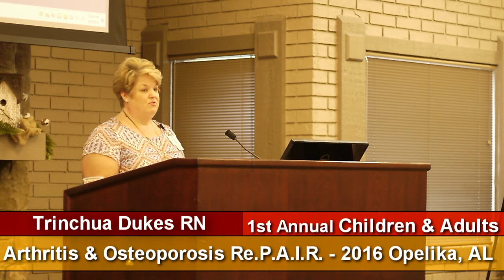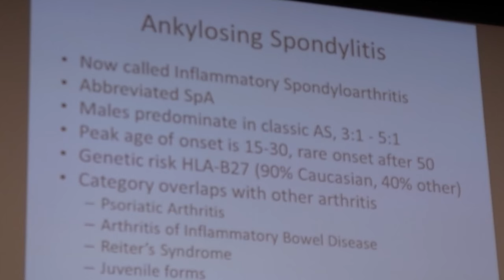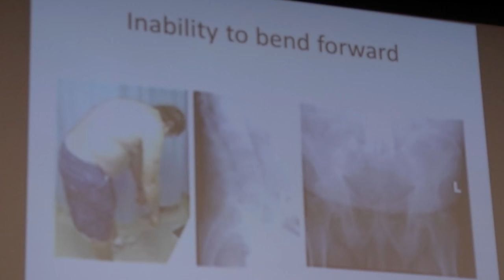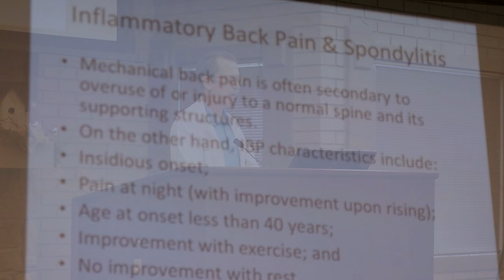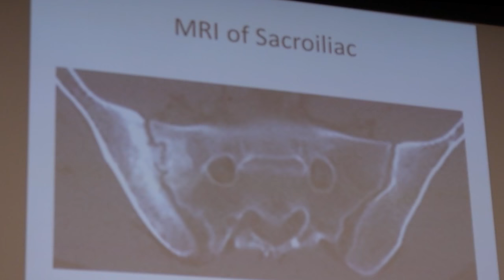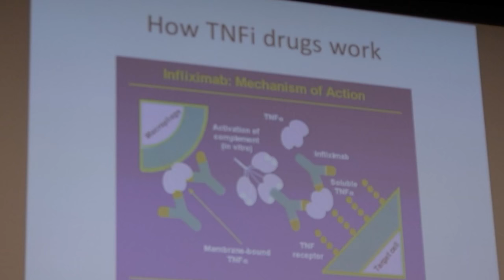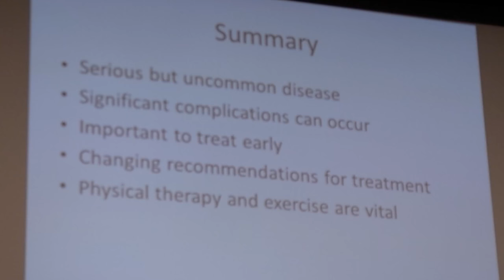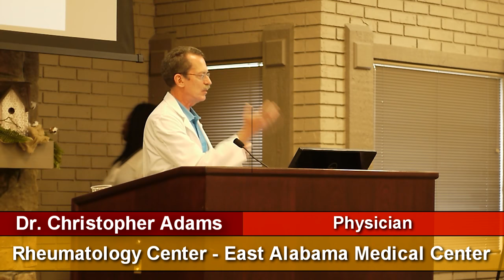Dr Christopher Adams Explains Ankylosing Spondylitis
Rheumatology Center - East Alabama Medical Center
Opelika, AL

Destinasion Divas, Inc. PRESENTS

Church On The Road
CEO Bishop William D. Paul PhD
Ministry Of Economic Development
THE GOSPEL of Self Help

and
1Latham TV

1st Annual Children & Adults Arthritis & Osteoporosis Re.P.A.I.R. - 2016 Opelika, AL

Destination Divas, Inc.
Eminent Solutions, Inc. And New Thing Community Development, Inc.

Destination Divas, Inc.

1st Annual Children & Adults Arthritis & Osteoporosis Re.P.A.I.R. - 2016 Opelika, AL

Re.P.A.I.R. DAY
Reach out, Prevention, Awareness, Intervention, Recovery

EAMC Education Center
2027 Pepperell Parkway
Opelika, Alabama 36801
Tuesday August 9, 2016
8AM - 2:30PM

Physicians
Physician Assistants
Physical Therapists
Occupational Therapists
Nurses
Nurse Practitioners
Providers
Other Healthcare Providers

MISSION: To prevent and alleviate disabilities related to Arthritis, Osteoporosis, and Autoimmune diseases. We are committed and prepared to help lessen the rheumatology crisis in our geographic area.
 The center reaches out to healthcare professionals including physicians, nurse practitioners, physician assistants, nurses, social workers and physical/occupational therapists by providing educational opportunities with CME/CEU credits offered in the field of rheumatology.
 Through outreach to nurse practitioners and physician assistants, we are making them aware of the need and opportunities in rheumatology.  A significant difference can and will be made in the supply and demand of rheumatology caregivers.
PROGRAM BRIEF:
As you may know, Arthritis is the number one cause of disability in Alabama, costing tax payers more than 2.5 billion dollars annually. There are approximately 60 rheumatologists in Alabama to care for the nearly 1.7 million children and adults (1 in 4) with doctor-diagnosed arthritis.

Arthritis:
(From Greek artho-, joint +- itis, inflammation) is a group of conditions that affect the health of the bone joints in the body.  One in three adult Americans suffer from some form of arthritis and the disease affects about twice as many women as men.
Osteoporosis:
A disease in which the density and quality of bone are reduced, leading to weakness of the skeleton and increase risk of fracture, particularly of the spine, wrist, hip, pelvis, and upper arm.
An important cause of mortality and morbidity.
A widespread public health problem.
Autoimmune disease:
Arise from an overactive Immune response of the body against substances and tissues normally present in the body,
More than 40 human diseases classified as either definite or probable autoimmune diseases,
Affects 5% to 7% of the population,
Appear without warning or apparent cause, and most patients suffer from fatigue.
OCCURENCES:
About 1 in 4 adult Georgians reported doctor diagnosed arthritis in 2007.
Doctor-diagnosed arthritis is more common in women (32%) than men (23%).
Doctor-diagnosed arthritis is more common in whites (31%) and blacks (24%) than Hispanics (15%).
Among race and sex groups, white females have the highest prevalence of doctor-diagnosed arthritis (35%), and black males have the lowest (18%).
The prevalence of doctor-diagnosed arthritis increases with age, from about 6% among 18-24 year olds to 58% among those 65 years and older.

The program partners are:

NEW THING COMMUNITY DEVELOPMENT, INC.
Shawn Jones Jr., President/CEO
EMINENT SOLUTIONS, INC.
Thomas Jones, President/CEO